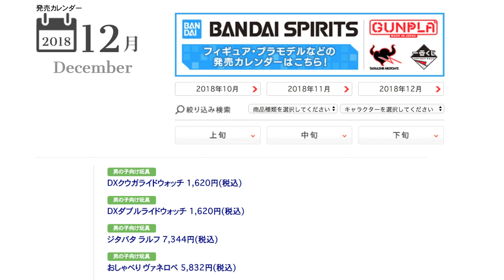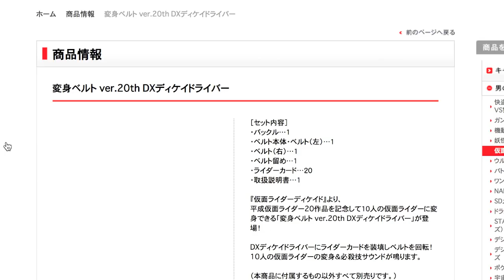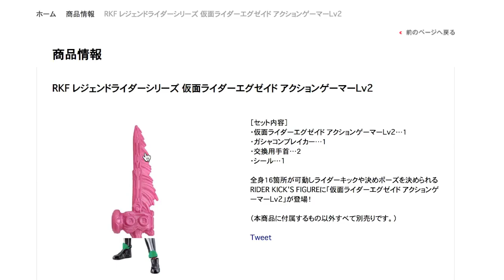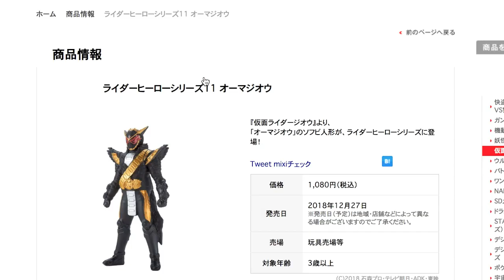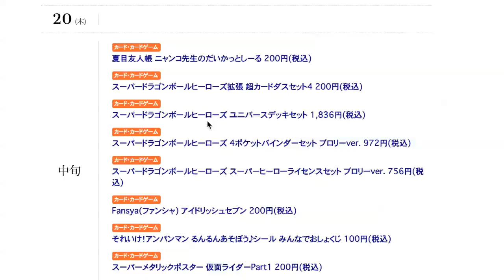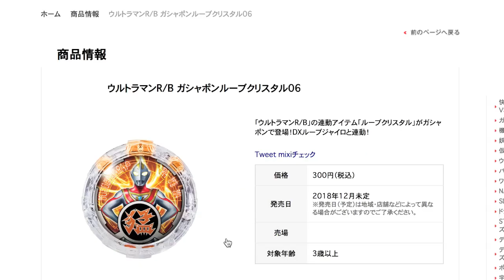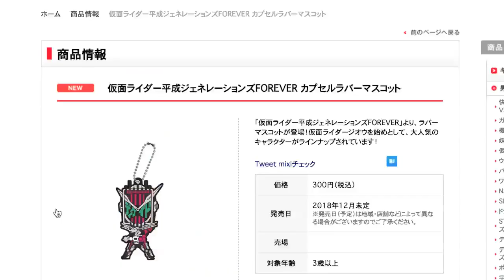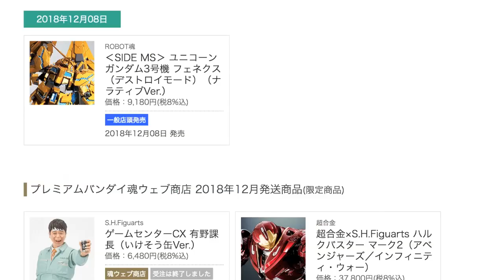3号ライダーベルト来るか！？【12月レビュー予定カレンダー】DXディケイドライドウォッチ・DXライドヘイセイバー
レオンチャンネルの2018年12月レビュー予定カレンダー
すべての発売日はこちらで確認できます
バンダイ公式発売カレンダー↓